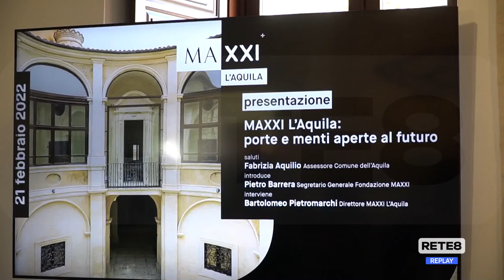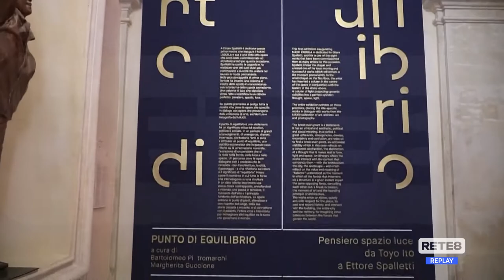L’Aquila - Il Maxxi batte anche… la pandemia